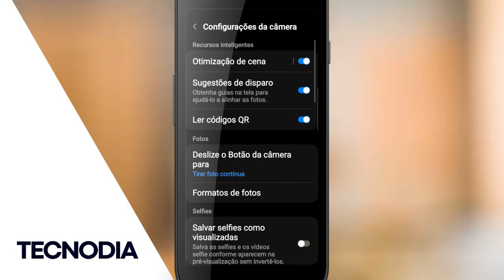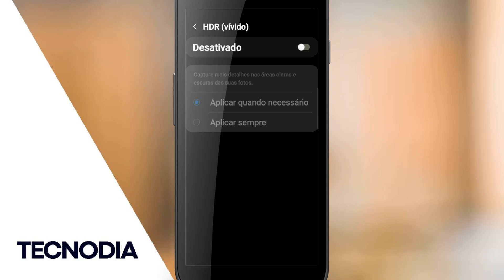📷 COMO ATIVAR o MODO HDR da CÂMERA do SAMSUNG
📷 COMO ATIVAR o MODO HDR da CÂMERA do SAMSUNG! Aprenda como ativar hdr no celular samsung ou ainda como ativar hdr no celular!

Como Ativar O HDR No SAMSUNG Galaxy A01 Core?
Como Ativar HDR dentro SAMSUNG Galaxy A01 Core? Como Desligue HDR no SAMSUNG Galaxy A01 Core? Como Desativar HDR no SAMSUNG Galaxy A01 Core? Como Habilitar HDR no SAMSUNG Galaxy A01 Core?

Olá, hoje tenho um guia de como tirar melhor Fotos quando o Câmera é direcionado a uma fonte de luz. Opção HDR (Dinâmica de alto alcance) permite que você obtenha a imagem de uma cena com uma grande faixa tonal. Siga nosso tutorial!

No início, clique em Câmera.

Na próxima etapa, toque em Ícone de configurações dentro Câmera.

Agora basta mover o marcador para Ativar HDR modo em seu Telefone.

Aproveite o HDR poder!